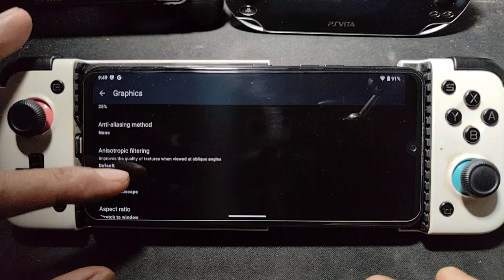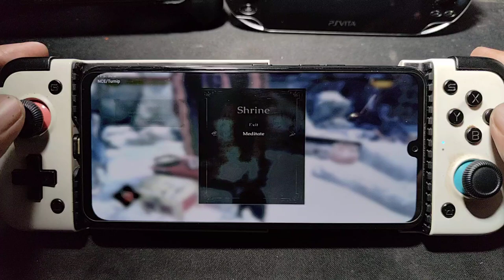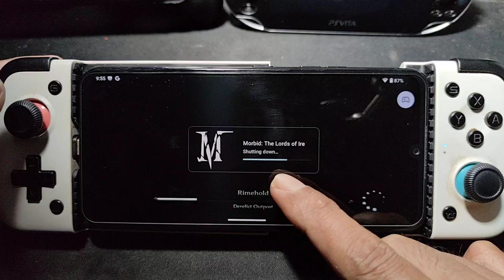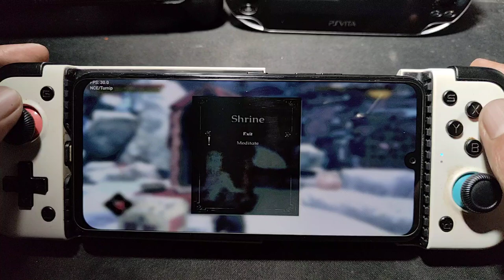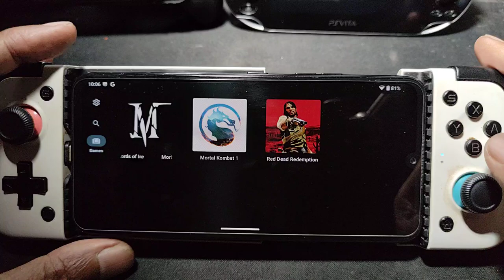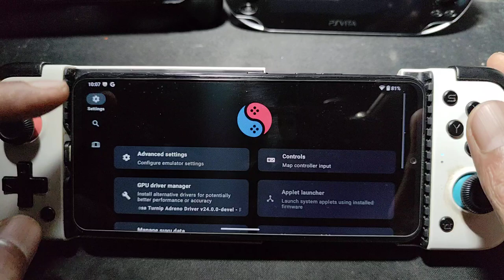Morbid The Lord Of Ire using suyu on SD 855 Lg V50S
device info
Lg V50S ThinQ = SD 855 = 8/256gb
rom = Lineage os 20.0 android 13 = rooted